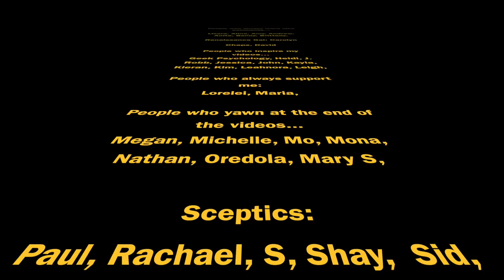Are Buddhists Happier?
Which personality type is most likely to explore buddhism? What does buddhism do to your stress level and does buddhism make you happier? Do buddhists have a different behaviour and mindset to other people? Today we're talking the psychology of buddhism!